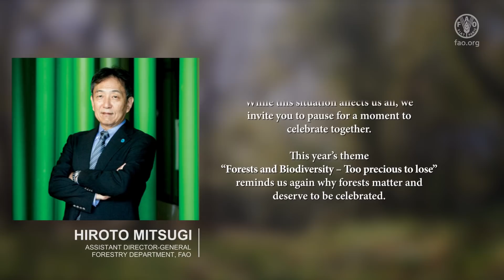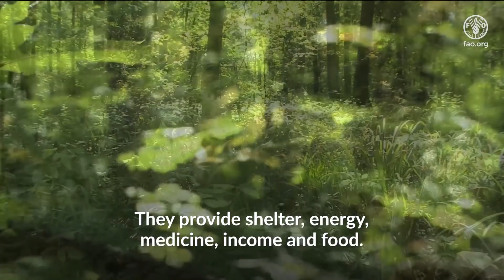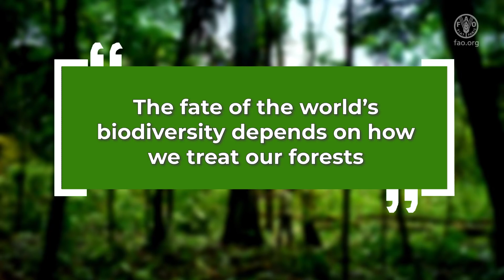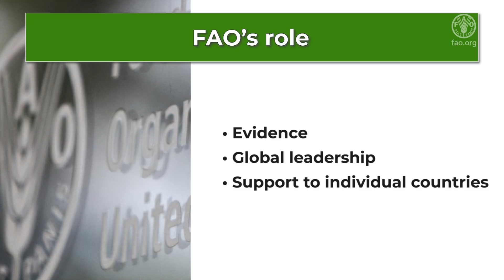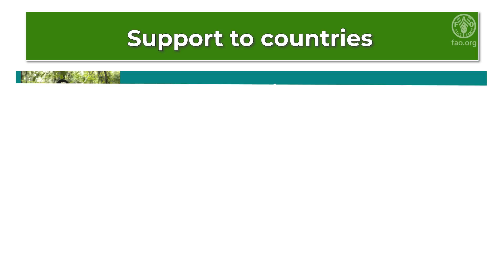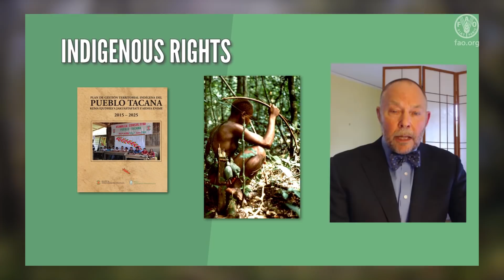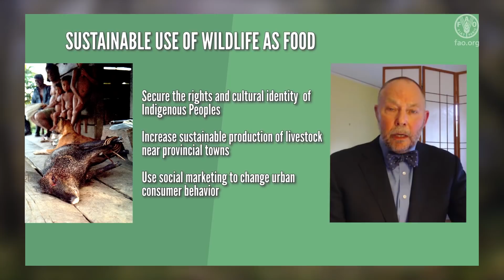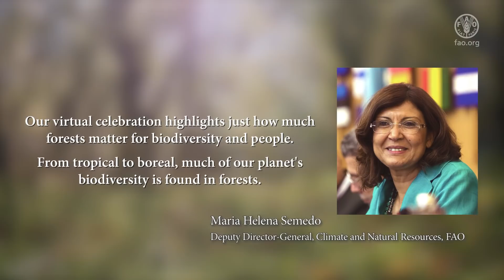International Day of Forests 2020: Virtual programme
The 2020 celebration of the International Day of Forests with the theme “Forests and Biodiversity: Too precious to lose” at FAO headquarters was a virtual event with video messages from QU Dongyu, Director-General, FAO and Elizabeth Maruma Mrema, Acting Executive Secretary of the Secretariat of the Convention on Biological Diversity. Keynote addresses were made by Mette Wilkie, Director, Forestry Policy and Resources Division, FAO and David Wilkie, Executive Director, Rights and Communities, Wildlife Conservation Society. Messages were also included from Hiroto Mitsugi, Assistant Director-General, Forestry, FAO and Maria Helena Semedo, Deputy Director-General, Climate and Natural Resources, FAO. The event was moderated by Tiina Vähänen, Chief, Forestry Policy and Resources Division, FAO. The event included screenings of the 2020 International Day of Forests video spot and a video by the Sustainable Wildlife Programme.